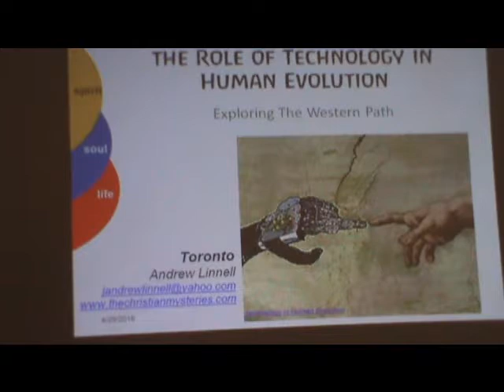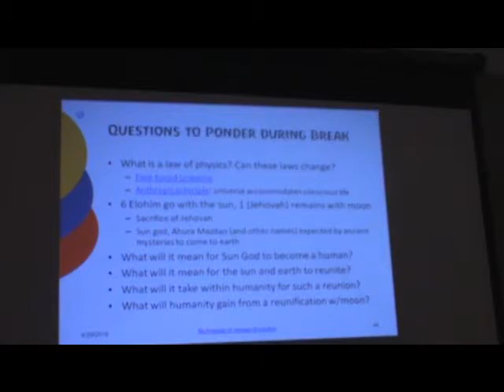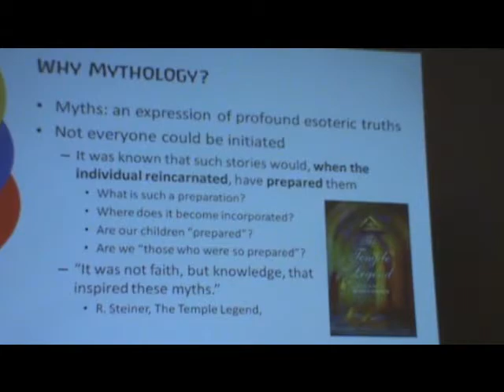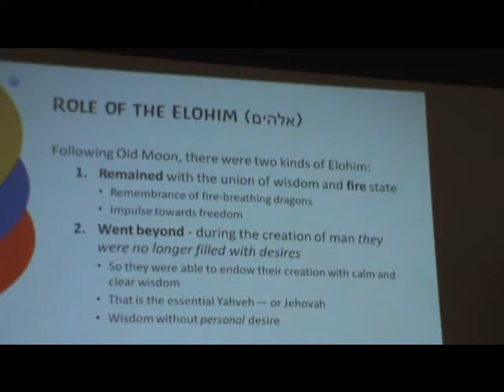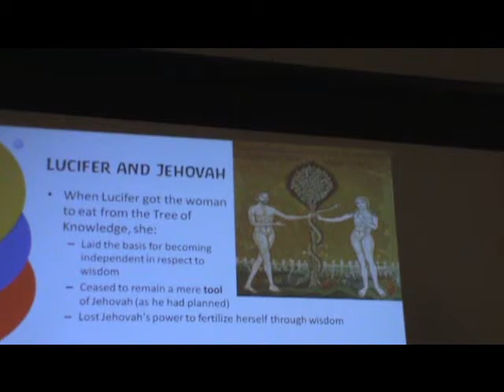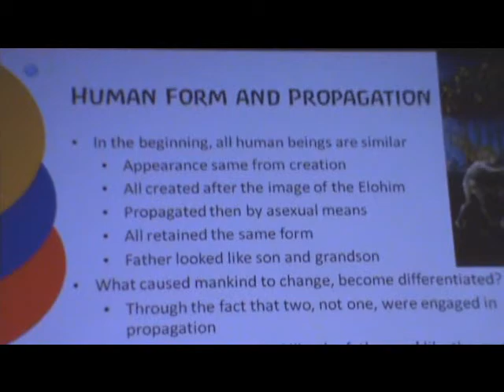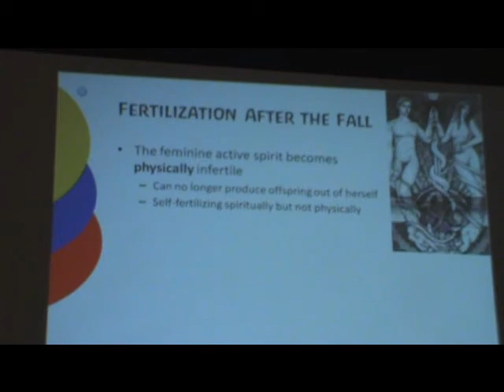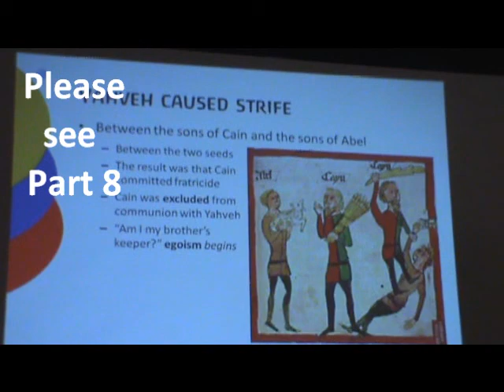2016 Andrew Linnell in Toronto part 7